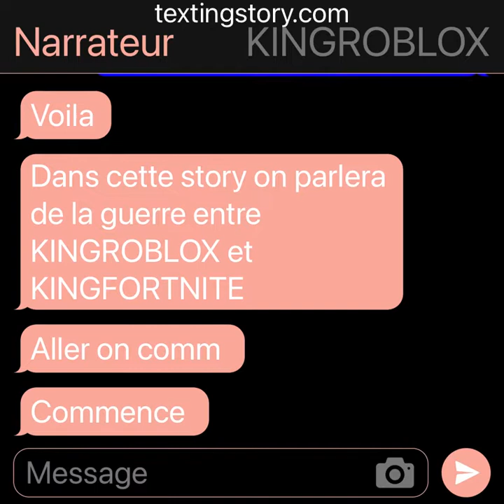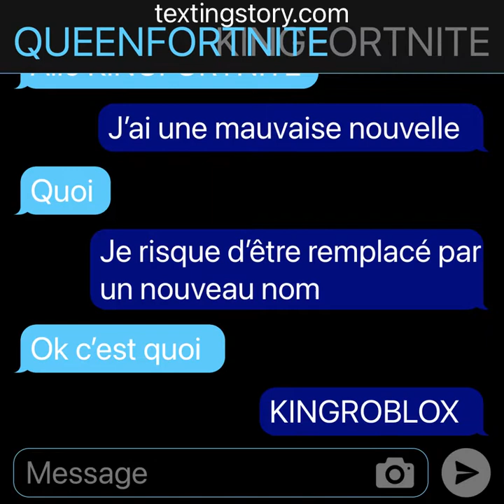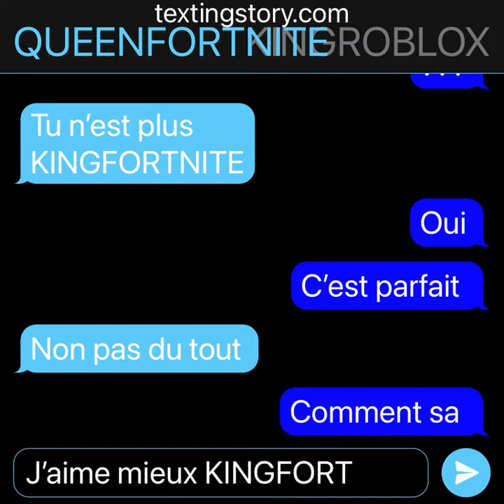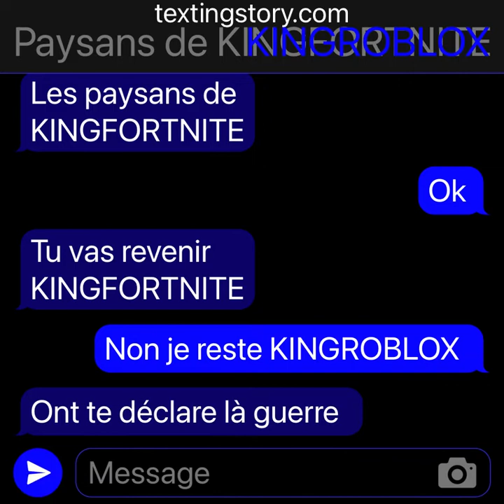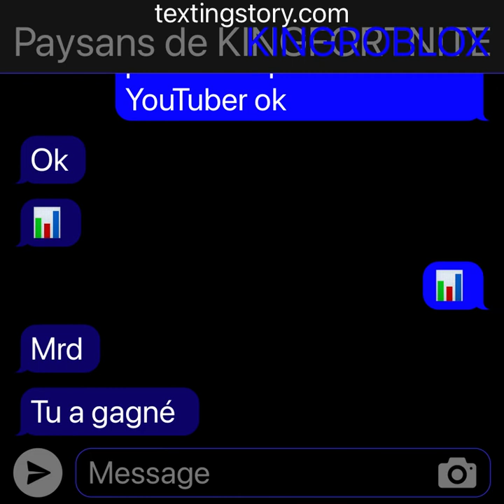KINGROBLOX VS KINGFORTNITE